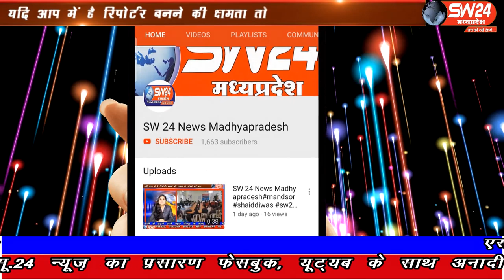SW 24 News Madhyapradesh barwani sw24news 03.09.2020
जेईईमेन और नीट के परीक्षा केंद्र तक आने जाने की निःशुल्क परिवहन सुविधा का लाभ 423 विद्यार्थी उठायेंगे,  आज बड़वानी जिला मुख्यालय से चार वाहनों के माध्यम से 22 विद्यार्थियों को परीक्षा के लिए रवाना किया। बड़वानी से अतुल कुमावत की रिपोर्ट